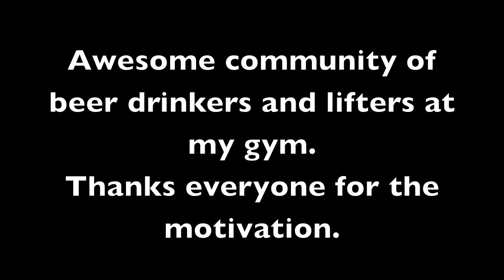605 Deadlift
Just one week after IPL Worlds where I pulled 600 lb./272,5 kg in the 165 lb./ 75 kg weight class. This was on a powerbar, not a deadlift bar. Felt good. Had a huge crowd that just finished up their CrossFit competition so I wanted to put on a little demo for them.